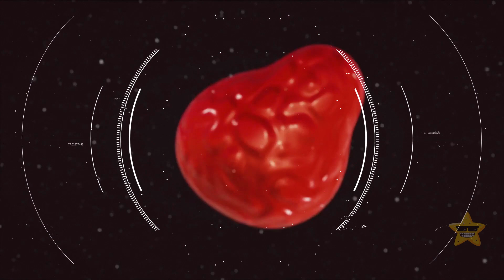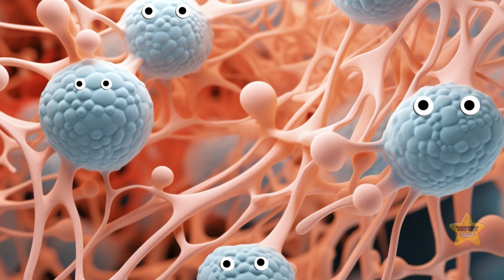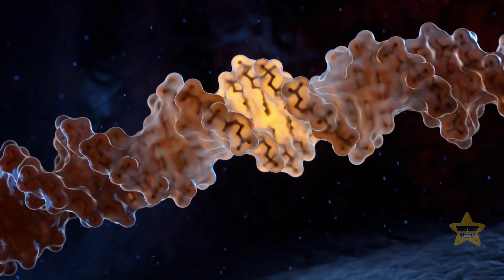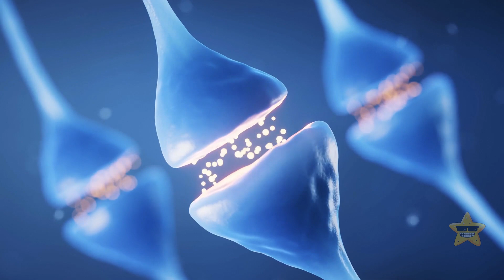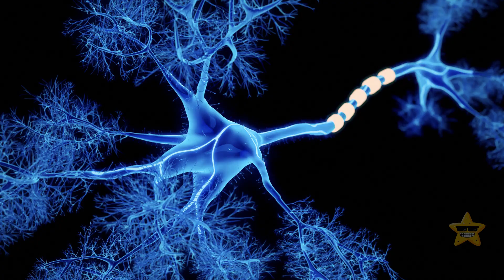Single-Selled Organism Solves Mazes!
In the world of science, there's a fascinating concept known as "slime molds" that can mimic intelligent behavior despite being single-celled organisms. These cells, often found in damp, forested areas, can form intricate patterns and make decisions collectively. Slime molds are known for their ability to navigate mazes, solve puzzles, and even optimize transportation networks, mirroring some aspects of problem-solving seen in creatures with brains. So, while they may not have brains in the traditional sense, these single-celled organisms show a form of collective intelligence that's truly intriguing to scientists and researchers.